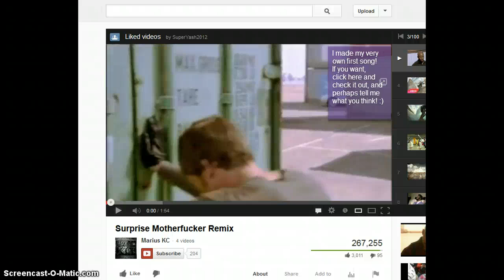Ninja Saga (Chigokusha,Iron Blade Zantetsu ,Pinksuit(Gay) ) Overview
lol title says it all